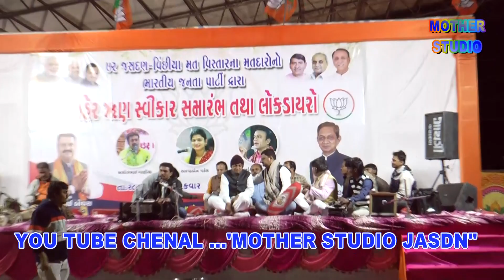અશોક માણીયા || ashok maniya માણીયા ll લોક ડાયરો-જસદણ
ashokmaniya2019# Ashok Maniya #
# Alpa patel ane ahok maniya
# mother studio jasdan
# b.j.p. aayojan lok dayro-jasdan